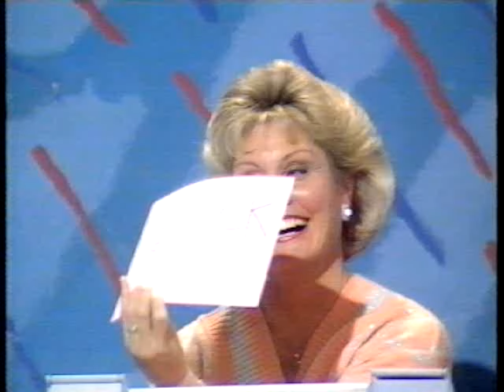Les Dawson's Blankety Blank 4/12/1987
Les Dawson , featuring , Joe Brown ,  Angela Rippon , Victor Kiam , Ellie Laine , Charlie Daze ,  Nerys Hughes.
First broadcast on Friday 4th December 1987